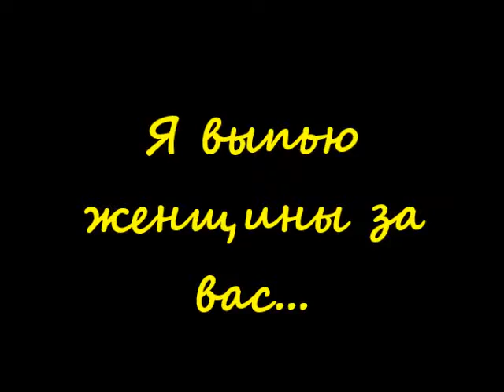Алексей Брянцев jpg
Алексей Брянцев и... женщины!
"О женщины - вам имя вероломство" - сказал кто-то, когда-то, кому-то и мы все повторяем эту глупость. Лучше за них выпить с Алексеем Брянцевым и со мною!